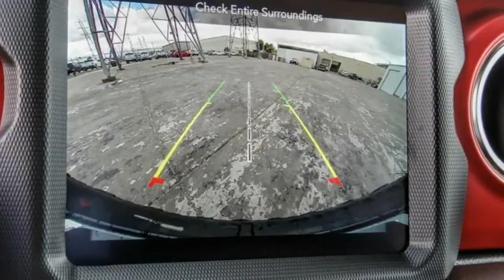2023 Jeep Wrangler ORANGE COUNTY,VILLA PARK,GARDEN GROVE,ORANGE,FULLERTON P013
2023 Jeep Wrangler RUBICON 4 DOOR 4X4

1221 S. Auto Center Dr.

MCPEEK'S CDJR OF ANAHEIM PROUDLY SERVING ORANGE COUNTY, VILLA PARK, GARDEN GROVE, ORANGE, FULLERTON, AND SURROUNDING SOUTHERN CALIFORNIA LOCATIONS. THIS GRAY 2023 Jeep WRANGLER IS EQUIPPED WITH A , TRANSMISSION, AND RECEIVES AN ESTIMATED 17 City/23 Hwy MPG. OR VISIT US AT 1221 S. AUTO CENTER DR. ANAHEIM, CA 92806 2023 Jeep WRANGLER RUBICON 4 DOOR 4X4 Stock #: P013 | VIN: 1C4HJXFG8PW522976 | 2023 Jeep Wrangler Rubicon 4 Door 4x4 McPeek's CDJR of Anaheim